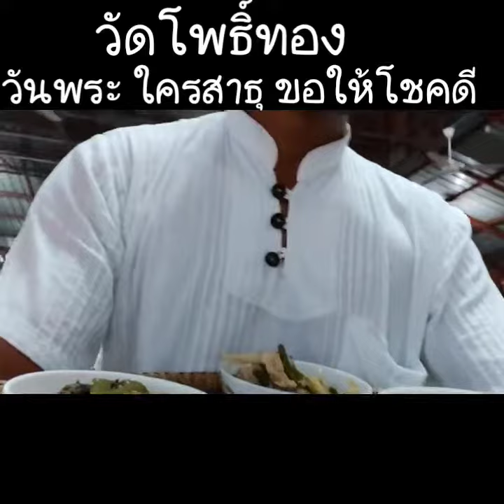🌟วัดโพธิ์ทองสวายเจก⚡ภาษาสวายจีก⚡วันนี้วันพระ⚡ใครสาธุขอให้เป็นเศรษฐี Thailand temple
วัดโพธิ์ทองสวายจีก

          💥โปรโมต 1 วัน คนเห็น 1 ล้านคน💥

ช่อง มะม่วงกล้วย studio

FACEBOOK ▶️ งูเขียว ไมค์ทองคำ 8
LINE ▶️ งูเขียว ไมค์ทองคำ